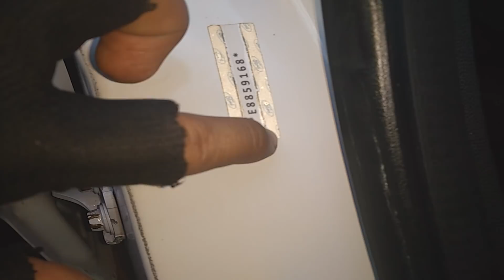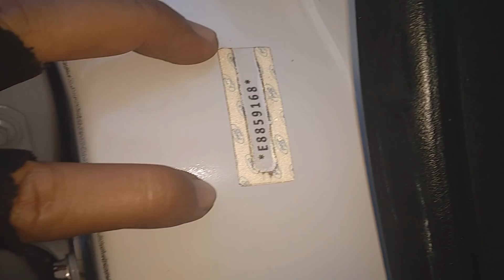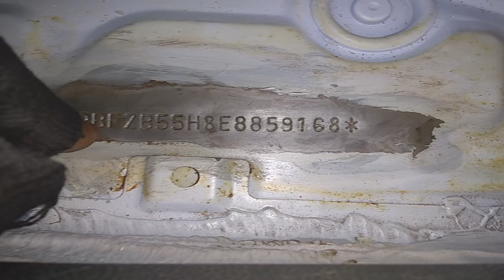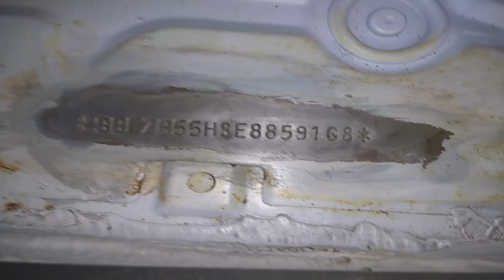Ecosport 2013 ADULTERADA RUIM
Saiba como identificar o veículo adulterado dicas veículo furtado provenientes de roubo e adulterado